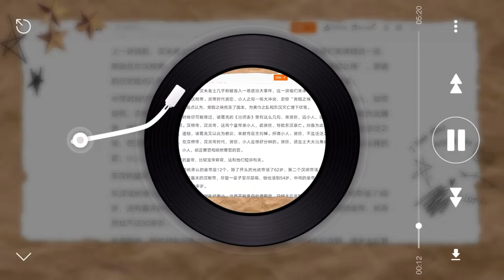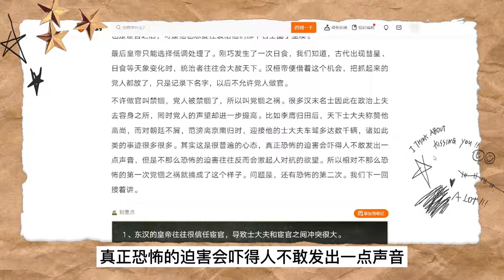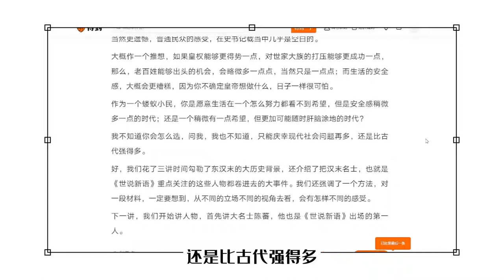国学课讲座03